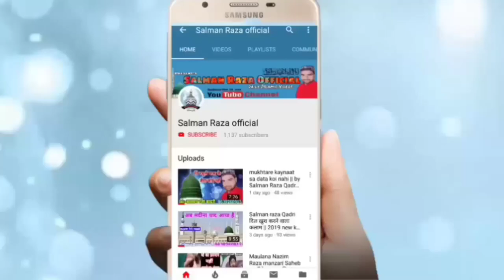इमामे हुसैन कि मोहब्बत में सुनें इस निज़ामत को इमान ताज़ा हो जाएगा || By Aas Mohammad Kaifi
Hi,

Is video mein Shahid a Karbala ki shan Pesh ki gai hai I hope yah video aapko Pasand aaega jasne Shaadi Mubarak conference kakrali mafi Jila Amroha Uttar Pradesh

अपने यहाँ के जलसे रिकोर्ड कराना चाहते हो तो सम्पर्क करें